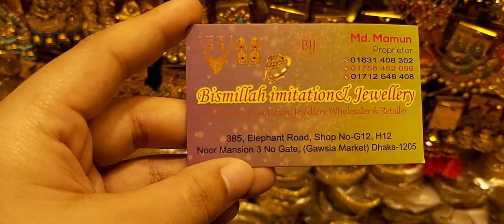মেয়েদের কানের দুলের কালেকশন || Ladies air ring collections